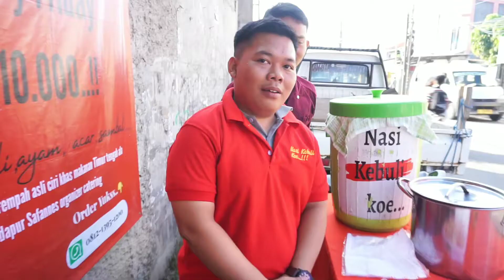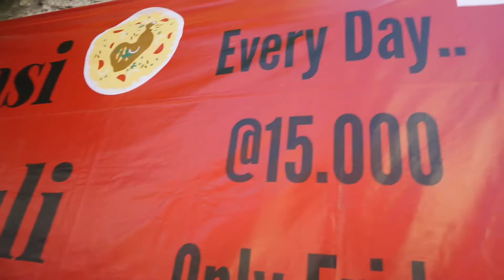NASI KEBULI KOE. Enak, Gurih, Berasa Rempahnya!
Nasi Kebuli Koe. Nasi Liwet Koe
Masakan dari Dapur Safannes Catering Organizer.
Lokasi jualan Nasi Kebuli Koe :
📍Lokasi Jl.Dermaga Raya, Duren Sawit (Seberang Alfamidi Dermaga), Jakarta Timur.

💰 Harga Everyday @Rp.15.000
Only Friday @Rp.10.000
(Jumat Barokah)